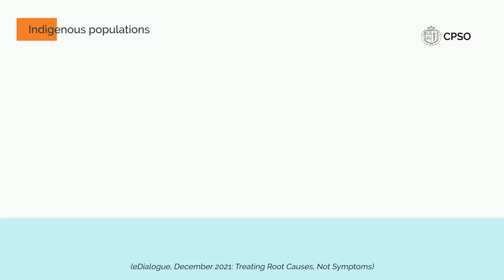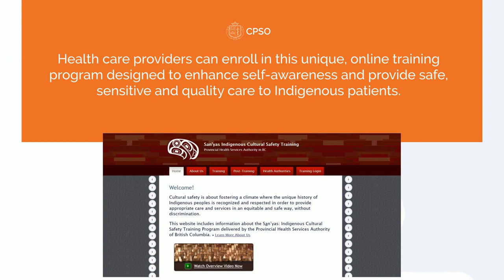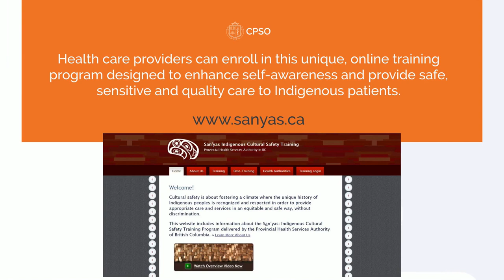Working Together to Address anti-Indigenous Racism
June is NationalIndigenousHistoryMonth - a time to honour Indigenous people’s culture, traditions, and contributions, and reflect on our work in helping physicians provide safe, equitable, quality care to Indigenous patients. Together, let's celebrate and acknowledge the strength and accomplishments of First Nations, Inuit & Métis Peoples across Turtle Island.

Indigenous Peoples have the worst health outcomes of any population group in Canada. These health inequities are direct impacts of the social determinants of health, which are in turn effects of colonialism and systemic racism, including the Indian residential school system.

How does anti-Indigenous racism come into play in health care? What biases might emerge? How can doctors make a meaningful impact on health care equity? What can organizations and individuals do to address these issues, and move forward to reach a space of reconciliation, understanding, respect and collaboration?